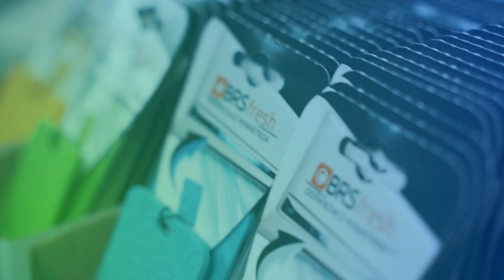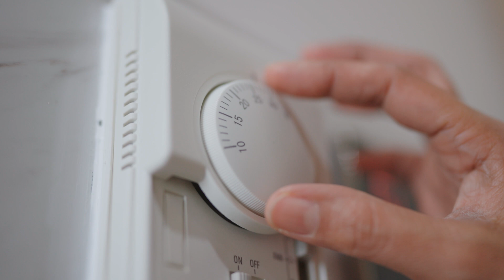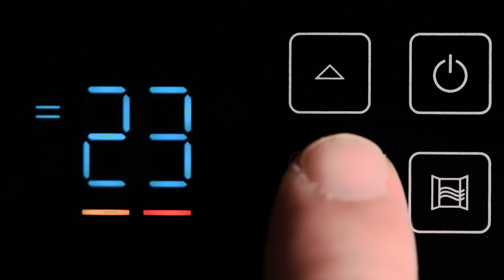5 MITÓW O KLIMATYZACJI - Sprawdź co musisz wiedzieć!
💨 Klimatyzacja to urządzenie, które daje nam ulgę w upalne dni ☀️, ale wokół jej działania narosło wiele mitów. Czy naprawdę powoduje przeziębienia? Czy jej użytkowanie musi być drogie? W tym odcinku rozprawiamy się z najpopularniejszymi przekonaniami na temat klimatyzacji i wyjaśniamy, co jest prawdą, a co tylko mitem. ✅ Zapraszamy do oglądania! 🎥

🔍 Omawiane mity:
0:45 - Czy klimatyzacja naprawdę powoduje przeziębienia?
2:04 - Czy klimatyzacja jest droga w użyciu?
3:04 - Czy klimatyzacja wysusza skórę?
3:49 - Czy klimatyzacja tylko chłodzi?
4:36 - Czy klimatyzacja szkodzi zdrowiu?

👍 Daj łapkę w górę, jeśli chcesz więcej takich materiałów. Podziel się tym filmem ze znajomymi, którzy nadal wierzą w te mity! 🌬️